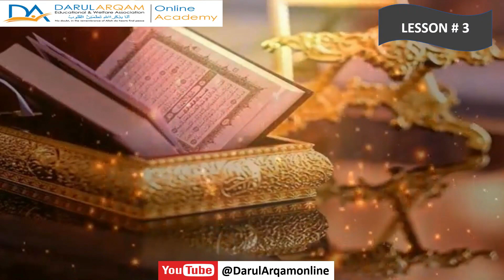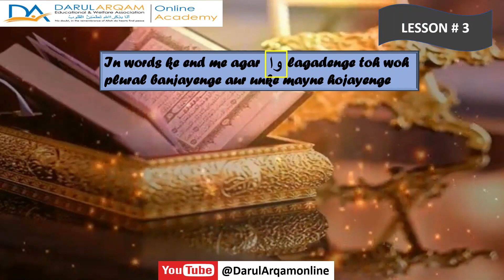Alfaz Se Rishta Lesson 3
Learn The Translation Of Quran